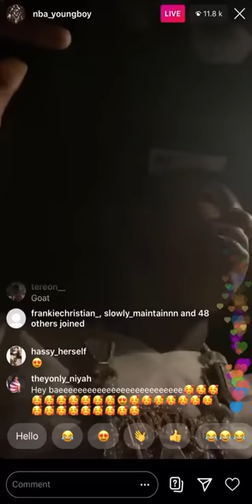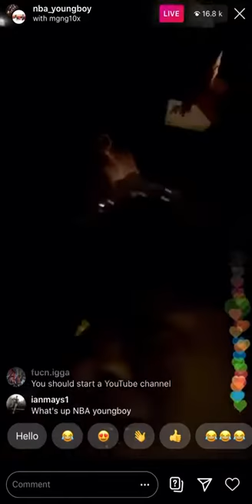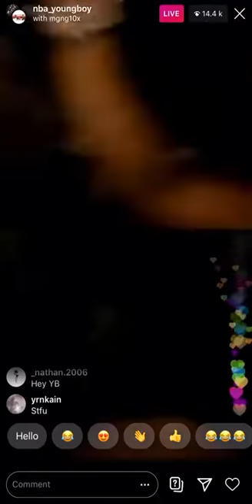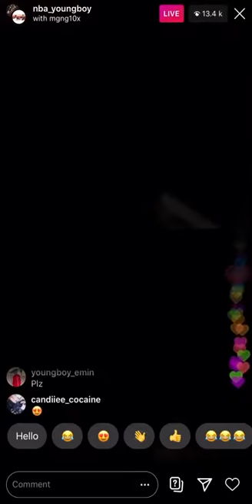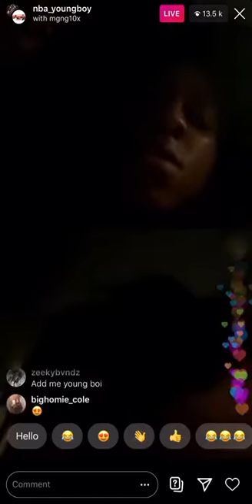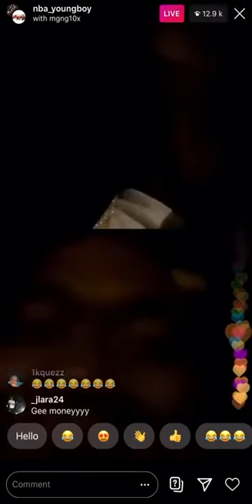NBA Youngboy and NBA Ben 10 on IG Live Together